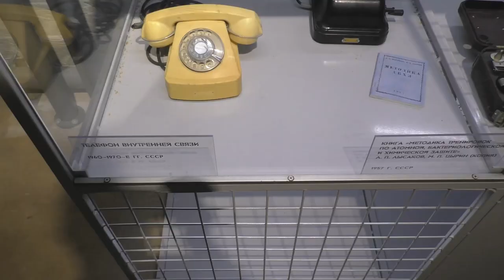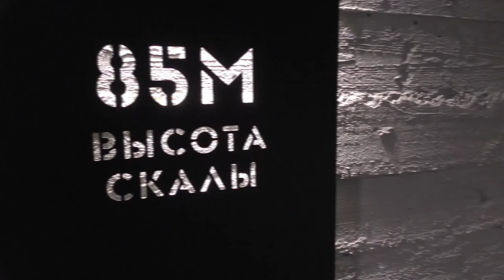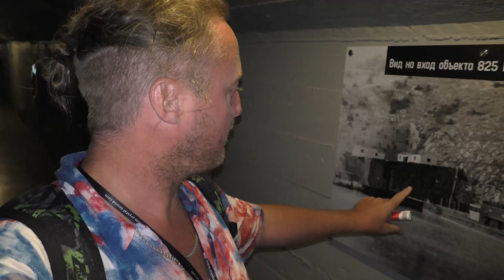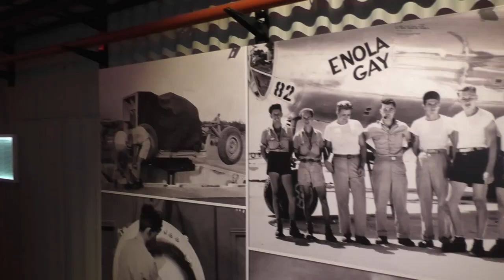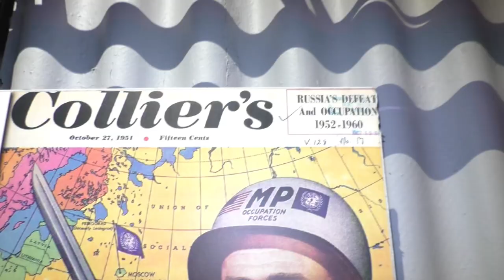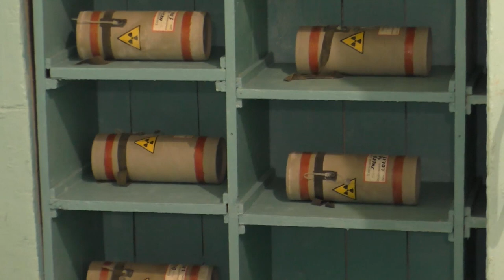I Found A Secret Russian Military Base In Crimea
I am now going across Crimea reporting on what the western mainstream media will not.  During this report I come across an ancient city that has enormous amounts of history. We visit a 1700 year old fortress. find a secret soviet military base, see how people party on the waterfront, and most interesting we came across a long-abandoned network of catacombs cut into the mountain.
This Town Is Balaclava

Join Team PLnewstoday and help me show the world what the mainstream media wont show them.
Вы можете поддержите мою работу через Сбербанк, номер карты 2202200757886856.